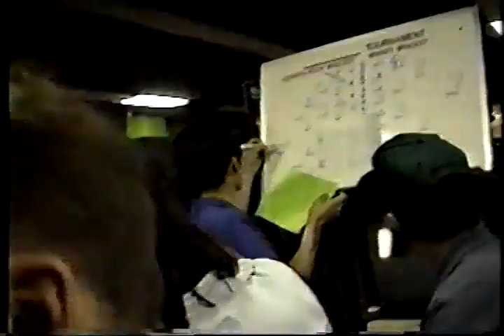SSF2T Tournament - UCLA - 1994 - Part 5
Old VHS tape I found of an ST tournament from 1994 at UCLA with LA greats: Mike Watson, Jeff Schaefer, George Ngo (eggo), Steve Warwick, Norm Ho, Mark Acero (flipmeign) and more.  Also from San Diego: Bob Painter (kuroppi), James Romedy and the one and only Kuni Funada! (Japan)

1) 1P Bob "kuroppi" Painter vs 2P Matt (Howard?) (Chun Li)

2) 1P Jeff Schaefer (O Sagat) vs 2P Steve Warwick (Dhalsim/Zangief)